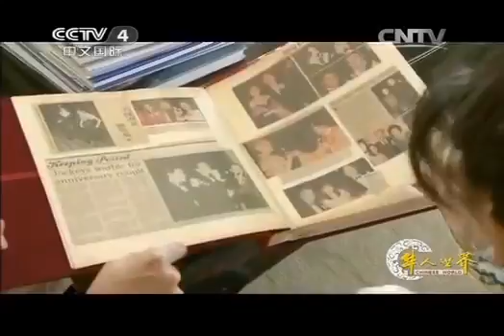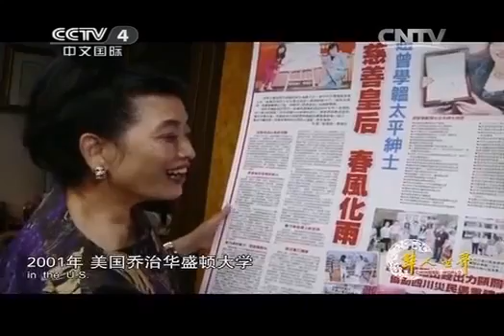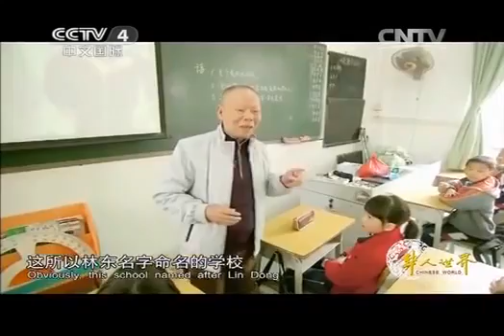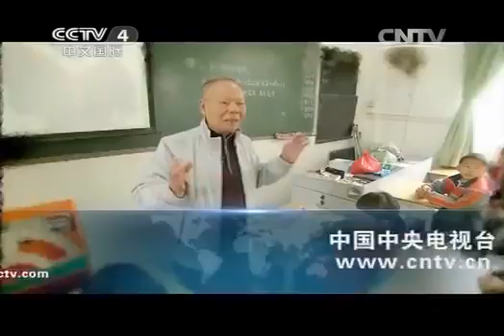20140421 华人世界